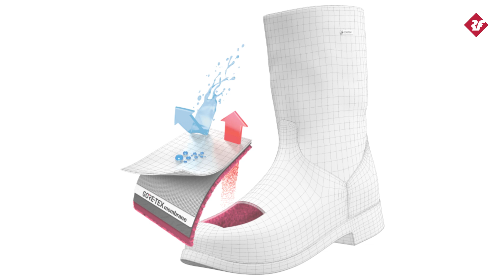Как выбрать ботинки для альпинизма? | Советы